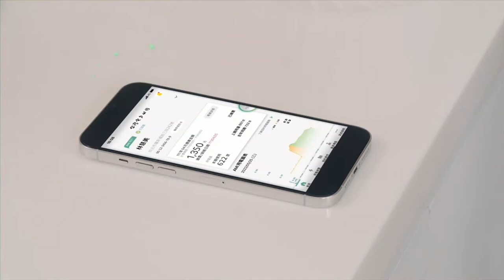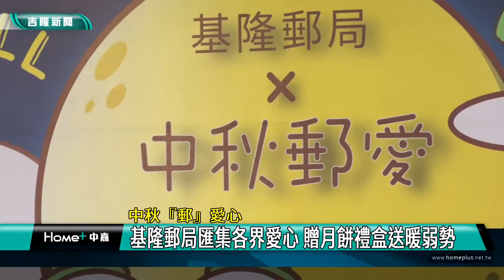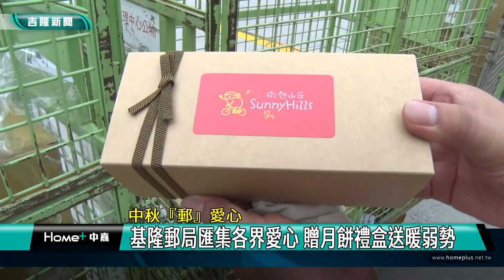中嘉基隆新聞-20220908